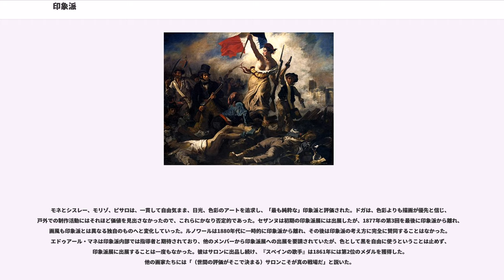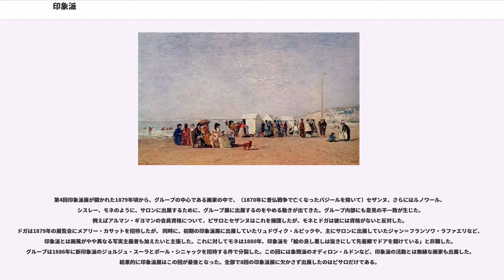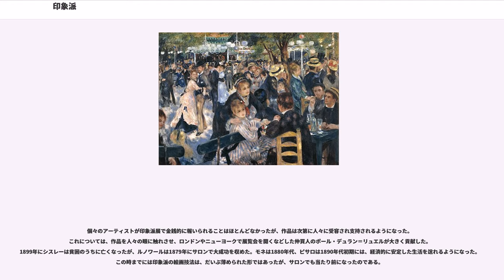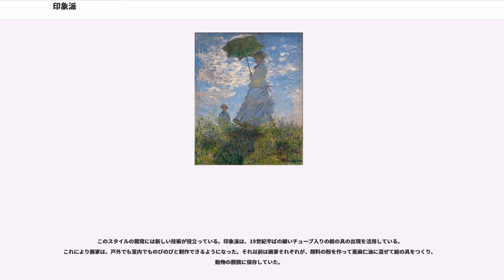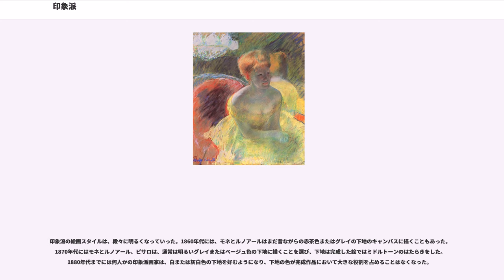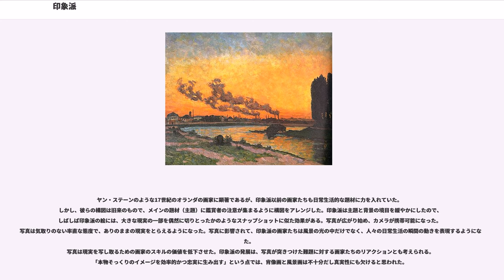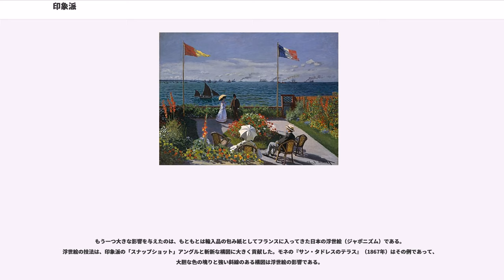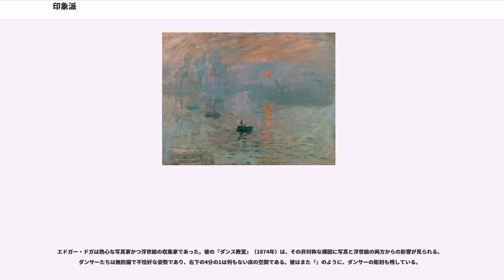印象派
印象派（いんしょうは）または印象主義（いんしょうしゅぎ）は、19世紀後半のフランスに発した絵画を中心としたであり、当時のパリで活動していた画家たちのグループが起源である。フランスの保守的な美術界からの激しい批判にさらされながらも、独立した展覧会を連続して開催することで、1870年代から1880年代には突出した存在になった。この運動の名前はクロード・モネの作品『印象・日の出』に由来する。この絵がパリの風刺新聞「」で批評家ルイ・ルロワの槍玉に挙げられ、その結果「印象派」という新語が生まれた。

印象派の絵画の特徴としては、小さく薄い場合であっても目に見える筆のストローク、戸外制作、空間と時間による光の質の変化の正確な描写、描く対象の日常性、人間の知覚や体験に欠かせない要素としての動きの包摂、斬新な描画アングル、などがあげられる。

印象派は登場当初、この時代には王侯貴族に代わって芸術家たちのパトロン役になっていた国家（芸術アカデミー）にも評価されず、印象派展も人気がなく絵も売れなかったが、次第に金融家、百貨店主、銀行家、医者、歌手などに市場が広がり、さらにはアメリカ合衆国市場に販路が開けたことで大衆に受け入れられていった。ビジュアルアートにおける印象派の発展によって、他の芸術分野でもこれを模倣する様式が生まれ、印象主義音楽や として知られるようになった。

フランスでは17世紀以来、新古典派の影響下にあるアカデミーが美術に関する行政・教育を支配し、その公募展（官展）であるサロンが画家の登竜門として確立していた。アカデミーでは、古代ローマの美術を手本にして歴史や神話、聖書を描いた「歴史画」を高く評価し、その他の絵は低俗とされた。筆跡を残さず光沢のある画面に理想美を描く画法がアカデミーの規範となった。しかし19世紀になると、その規範に従わない若い画家たちが次々に現れ始めた。

これらの画家たちが印象派の先駆けとなった。

初期の印象派の画家たちは、その当時の急進派であり、アカデミー絵画のルールを無視した。彼らはウジェーヌ・ドラクロワとJ.M.W.ターナーのような画家たちに影響されて、線や輪郭を描くのでなく、絵筆で自由に絵の具をのせて絵を描いた。また当時の実生活の風景を描き、ときには戸外でも描いた。それまでは静物画や肖像画はもちろん、風景画でさえもアトリエで描かれていた（例外はカナレットであり、彼は屋外でカメラ・オブスクラを使って描いたらしい）。

印象派は戸外で制作することで、瞬間的な日の光だけでなく、それが変化していく様子も捉えられることを見つけた。さらに細部ではなくて全体的な視覚的効果を狙って、（従来のように滑らかさや陰影にこだわらず）混色と原色の絵の具による短い断続的なストロークを並べて、あざやかな色彩をそれが振動しているかのように変化させた。

印象派がフランスに現れた時代、イタリアのマッキアイオーリグループやアメリカ合衆国のウィンスロー・ホーマーなど、多くの画家たちが戸外制作を試み始めていた。しかし印象派は、そのスタイルに独特の技法を持ち込んだ。賛同者によれば観察の仕方が変わったのであり、そのスタイルは瞬間と動きとのアート、自然なポーズと構図のアート、色彩を明るく変化させて表現される光の効果のアートである。

批評家や権威者が新しいスタイルを認めなくても、最初は敵対的であった人々までもがだんだんに、印象派は新鮮でオリジナルなモノの見方をしていると思い始めた。細部の輪郭を見るのではなく対象自体を見る感覚を取り戻し、さまざまな技法と表現を創意工夫することで、印象派は新印象派、ポスト印象派、フォービズム、キュビズムの先駆けになった。

19世紀中頃は、皇帝ナポレオン3世がパリを改造する一方で、戦争に突き進むなど変化の多い時代であったが、フランスの美術界は芸術アカデミーが支配していた。アカデミーは伝統的なフランス絵画のスタンダードを継承していた。 歴史的な題材や宗教的なテーマ、肖像画が価値あるものとされ、風景画や静物画は軽んじられた。アカデミーは、慎重に仕上げられていて間近で見てもリアルな絵画を好んだ。 このような絵画は、アーティストの手描き跡が見えないように、細心にブレンドされた正確なストロークで描かれていた。 色彩は抑えられ、金のワニスを施すことでさらにトーンダウンされた。 これに対して印象派が使った化学絵の具の色彩は、もっと明るく鮮やかであった。

アカデミーには、その審査員が作品を選ぶ展覧会であるサロン・ド・パリがあった。こ...